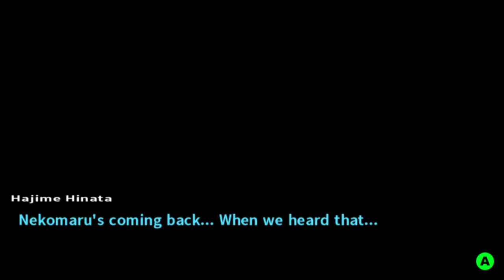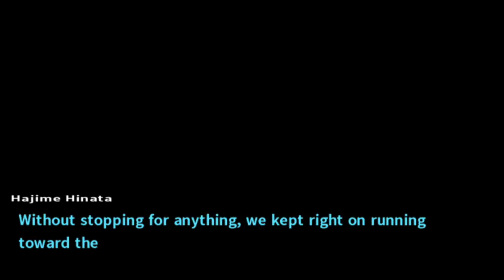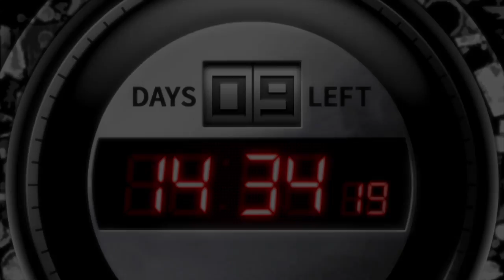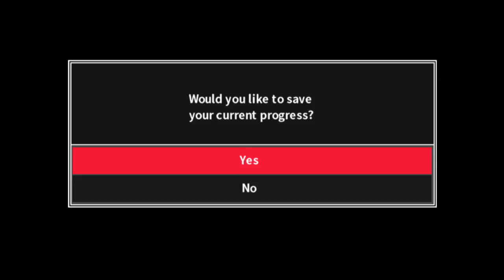Let's Play Danganronpa 2: Goodbye Despair Part 31 Stop Being Creepy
The killer gets creepy